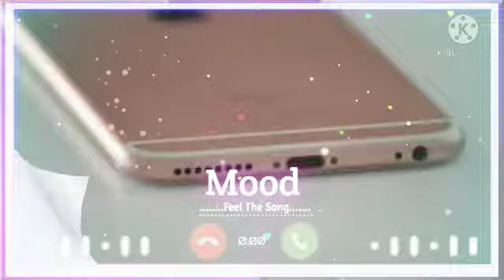new ringtone, Hindi ringtones, best ringtones ✍️